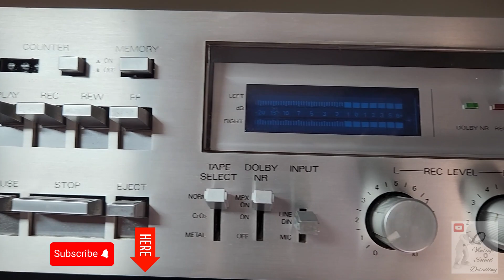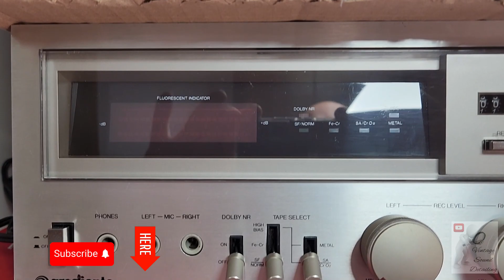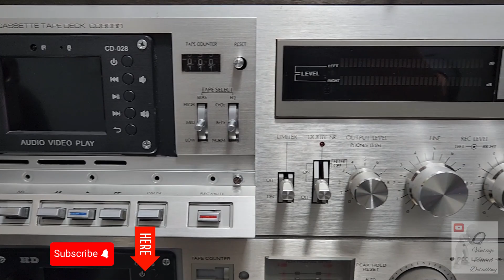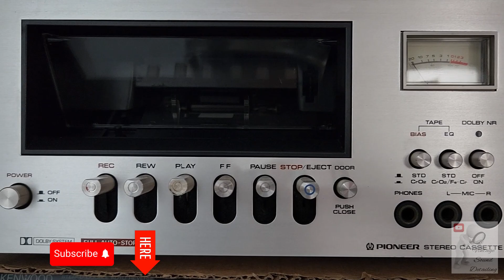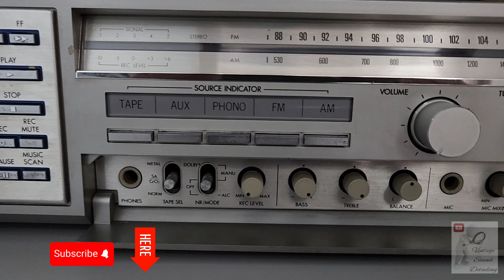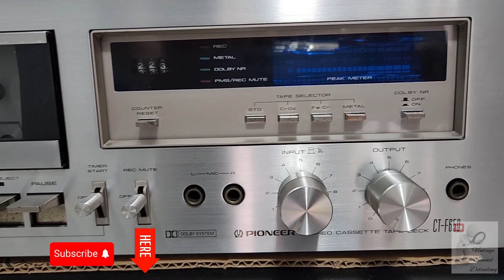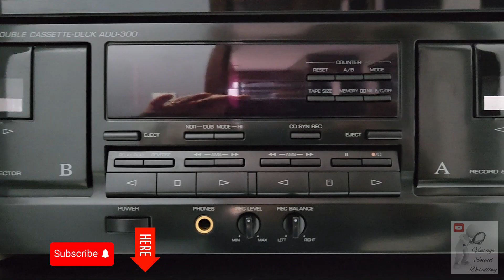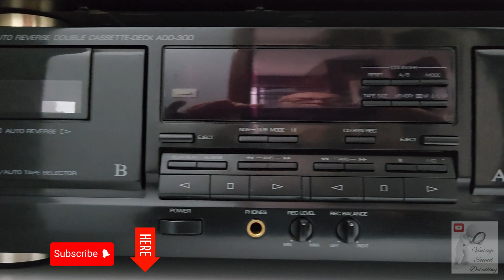Meus 28 aparelhos Vintages da minha Coleção Particular - Atualizado em 20/08/2023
01 - TAPE DECK AÇO ESCOVADO CCE MODELO CD-500 c/Display Led Azul (02 UNIDADES)

02 - TAPE DECK AÇO ESCOVADO POLYVOX MODELO CP-950 D c/Display Led Azul (01 UNIDADE)

03 - TAPE DECK AÇO ESCOVADO POLYVOX MODELO CP-2900 M c/Display Led Azul (01 UNIDADE)

04 - TAPE DECK AÇO ESCOVADO POLYVOX MODELO CP-150 M c/Display Led Branco (01 UNIDADE)

05 - TAPE DECK AÇO ESCOVADO GRADIENTE MODELO CD-4000 c/Display Led Branco (01 UNIDADE)

06 - VIDEO CASSETE BLACK PIANO VHS HI-FI STEREO 7 CABEÇAS MARCA GRADIENTE MODELO HT-GSV870 (01 UNIDADE)

07 - TOCA DISCO C/GABINETE DE MADEIRA GRADIENTE/GARRARD MODELO 630-S (01 UNIDADE)

08 - TAPE DECK BLACK PIANO C/DUPLO AUTO REVERSE EM AMBAS AS FITAS GRADIENTE HX-PRÓ MODELO ADD 300 (03 UNIDADES)

09 - AMPLIFICADOR/RECEIVER AM/FM GRADIENTE MODELO S-95 COR GRAFITE (01 UNIDADE)

10 - EQUALIZADOR GRAFICO 20 BANDAS CYGNUS MODELO GE-1800 X - GRAFITE ESCURO (01 UNIDADE)

11 - TAPE DECK CCE MODELO CD8080 (RESTAURADO P/MODELO CYBORG C/PLACA DE AUDIO E VIDEO E CONTROLE REMOTO) (01 UNIDADE)

12 - TAPE DECK SONY MODELO TC-U30BS (RESTAURADO P/MODELO ROBOCOP C/PLACA DE AUDIO E VIDEO E CONTROLE REMOTO) (01 UNIDADE)

13 - AMPLIFICADOR STEREO POLYVOX AÇO ESCOVADO MODELO AP 3100 C/4 SAÍDAS PARA CAIXAS ACUSTICAS (01 UNIDADE)

14 - TAPE DECK AÇO ESCOVADO PIONEER MODELO CT-F2121 c/Display dos VU's analógicos) (01 UNIDADE)

15 - TAPE DECK BLACK PIANO C/DUPLO AUTO REVERSE EM AMBAS AS FITAS KENWOOD HX-PRÓ MODELO X-97 (01 UNIDADE)

16 - EQUALIZADOR GRAFICO 14 BANDAS (C/LED VERMELHO) TECHNICS MODELO SH-8028 - GRAFITE ESCURO (01 UNIDADE)

17 - EQUALIZADOR DE 31 BANDAS REGULÁVEIS (C/LED'S SEQUÊNCIAIS COLORIDOS) SHENNDARE MODELO EQ-312 (IMPORTADO) - AÇO ESCOVADO (01 UNIDADE)

18 - CASSETE/RECEIVER/AMPLIFICADOR COR PRATA GRADIENTE MODELO NSA-500  (01 UNIDADE)

19 - TAPE DECK AÇO ESCOVADO POLYVOX MODELO CP-150 D c/Display dos VU'S analógicos (01 UNIDADE)

20 - RECEIVER COR BLACK PIANO AUDIO/VÍDEO YAMAHA MODELO RX-V396 C/CONTROLE REMOTO  (01 UNIDADE)

21 - TAPE DECK AÇO ESCOVADO PIONEER MODELO CT-F650 c/Display Led Azul (01 UNIDADE)

22 - RECEIVER COR BLACK PIANO ESCOVADO AUDIO/VÍDEO 7.1 MARANTZ MODELO SR-7400 C/CONTROLE REMOTO UNIVERSAL INTELIGENTE.  (01 UNIDADE)

23 - BLU-RAY DISC PLAYER PHILIPS MODELO BDP3000 C/CONTROLE REMOTO E ENTRADA UBS P/PEN DRIVE.  (01 UNIDADE)

24 - POTÊNCIA CYGNUS PA 1800X C/LED'S - EM AÇO ESCOVADO E ALÇAS (01 UNIDADE) - VÍDEOS DELE NOS SHORTS.

25 - TAPE DECK AÇO ESCOVADO GRADIENTE MODELO CD-5500 c/VU'S ANALÓGICOS COLORIDOS - MODELO FEITO PARA EXPORTAÇÃO (RARIDADE) (01 UNIDADE) VÍDEOS DELE NOS SHORTS.